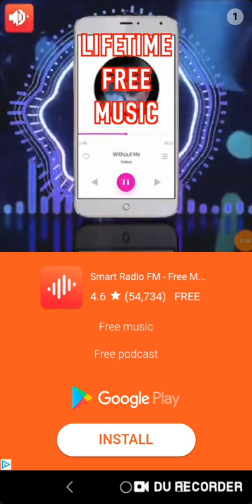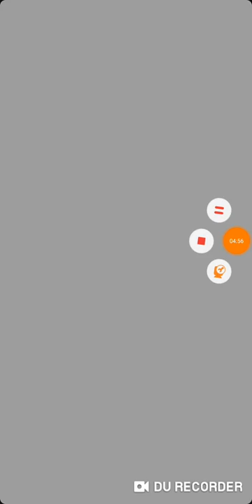Cut the Rope Magic #22-23(2)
More than less